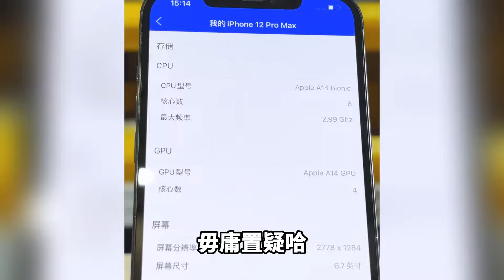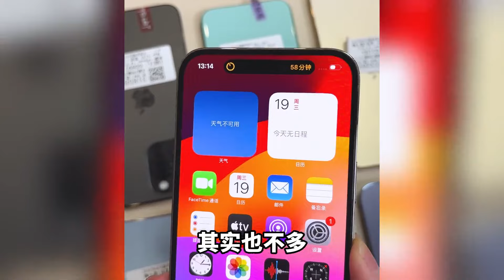iphone 13 Pro Max 近五年内，最好的iPhone！